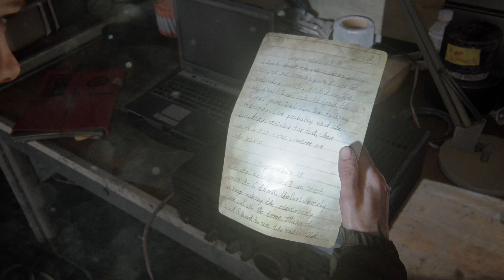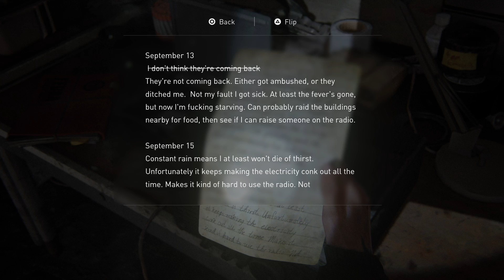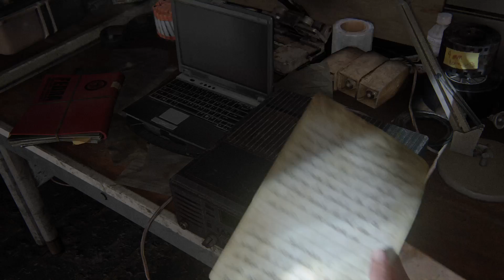The Last of Us 2 part 11 Everybody Walk the Dinosaur